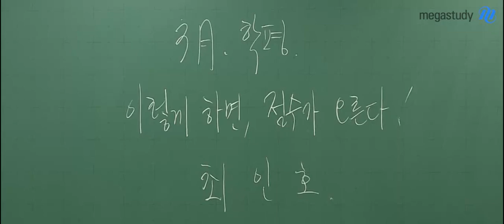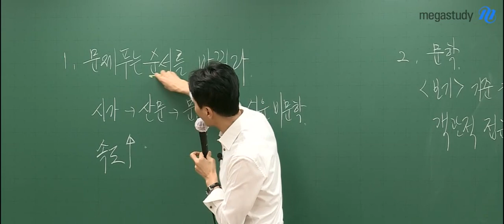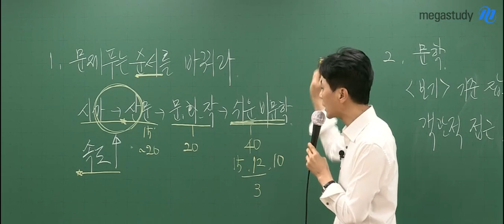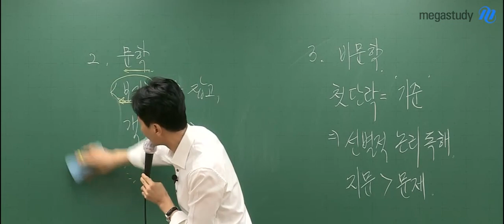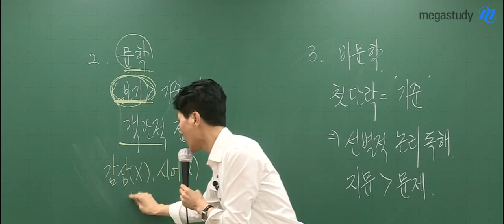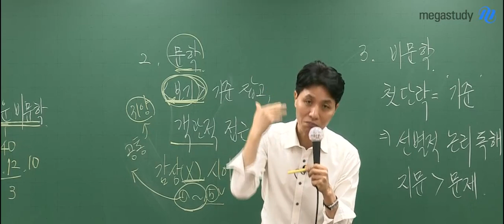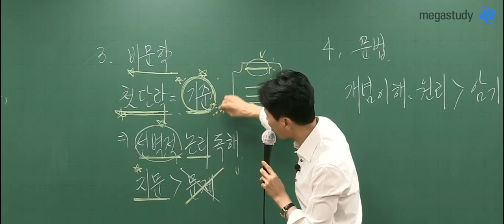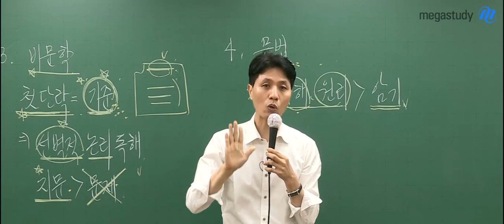[메가스터디] 국어 최인호 쌤 - 3월 학평, 이렇게 하면 점수가 오른다!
2019 수능 국어,
어려웠다는 후기가 많았습니다.

앞으로 다가올 3월 학평도
지난 수능을 반영할 텐데요.

어떻게 준비하면 좋을지,
어떻게 풀어나가야 하는지
최인호 선생님과 함께
알아봅시다!

최인호 선생님이 더 궁금하다면?